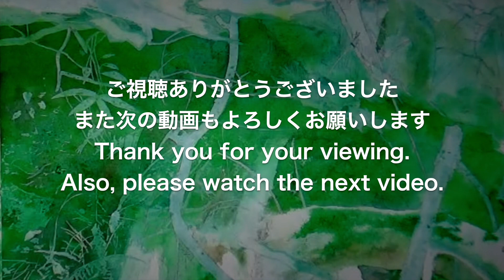Watercolor painting information #129 ウェットインウェット〜2回目マスキング〜再度ウェットインウェット編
Painter Hideki Hashimoto

透明水彩で描いた風景画です😊
お時間がありましたら是非観て行ってください👍
This is a watercolor painting of a landscape.
Please watch it if you have time.
使用画材
    水彩画用紙　ウォーターフォードF６号 300g/m2 ブロックタイプ　細目
    Watercolor paper.  Waterford F6 size. 300g/m2.  details.
　透明水彩絵の具　ホルベイン　ウィンザー＆ニュートン
　Paints.        Made in Holbein and Winsor ＆ Newton.
　マスキングインク　ホルベイン製
　Masking ink.　Made in Holbein.

Recommended Videos.

　　水彩画の可能性を広げている超有名画家さんです。
　　凄すぎです。

広島県福山市生まれ
２０２０年より画家として本格的に活動
　　　　【画歴】
2020年　第13回プラチナアート大賞展　　入選
2020年　広島県Web公募美術展　　　　　入選
2020年　第20回国際水彩画交流NET展　　入選
2021年　第21回国際水彩画交流展　　　　入選
2021年　Watercolor International 5
                 Thessaloniki 2021　　　　　　　選出
2022年　Fabriano in Acquarello 2022    日本代表選出